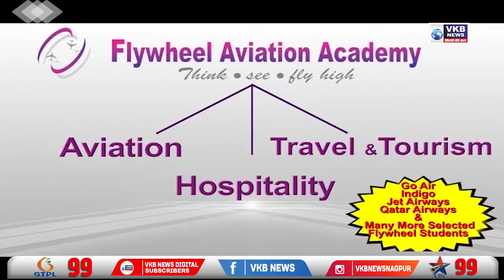आज शिवराज्याभिषेक दिन... राज्यभरातून शिवप्रेमी रायगडावर